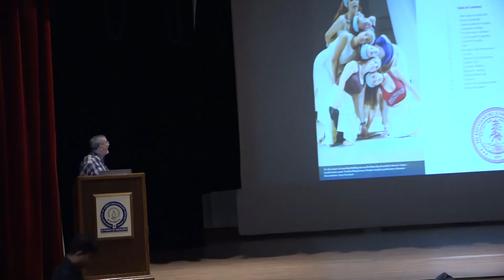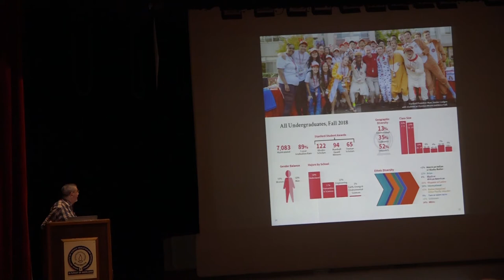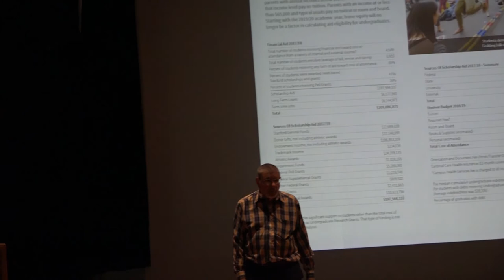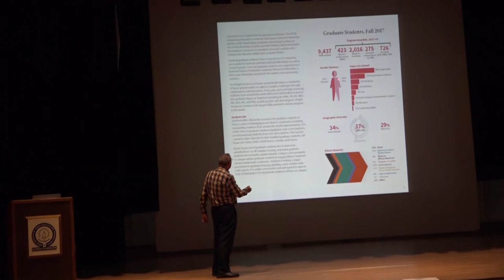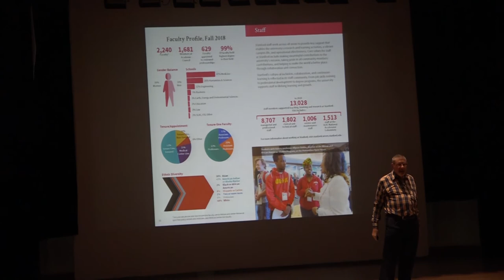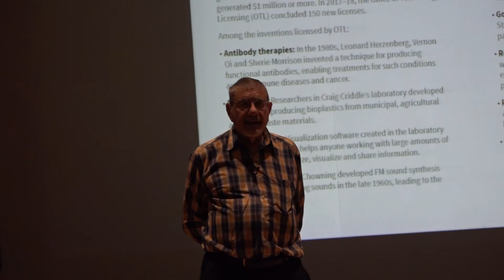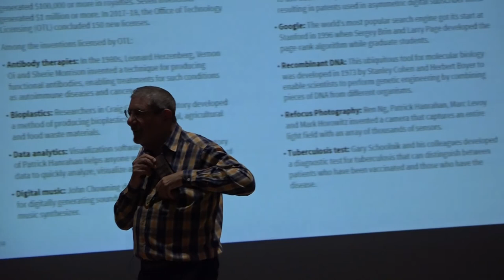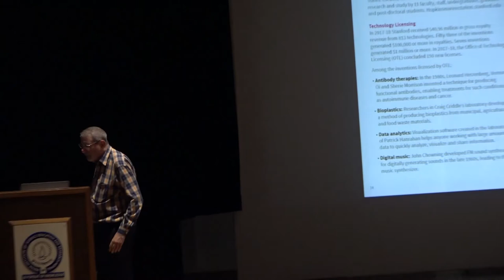Prof. Richard Zare (Stanford University) speaks at IISER Mohali "Why I Think Stanford Does So Well"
Professor Richard (Dick) Zare from Stanford University (USA) speaks at IISER Mohali on "Why I Think Stanford Does So Well" in September 2019. Samrat Mukhopadhyay introduces Dick. Then Dick explains how and why Stanford Does So Well!